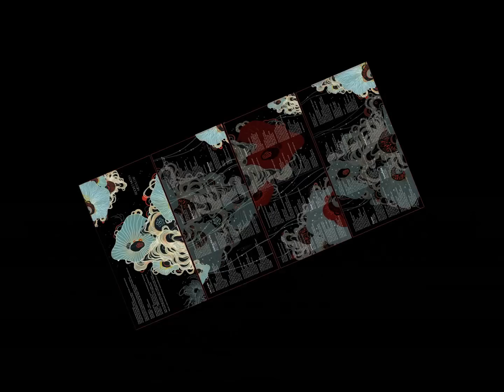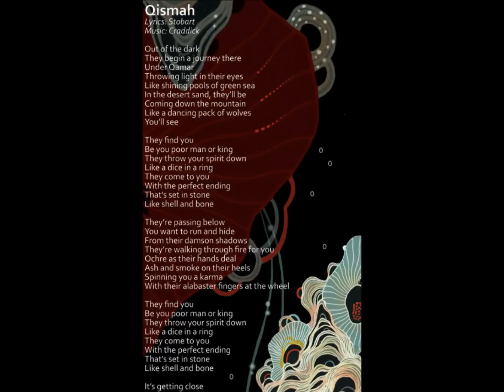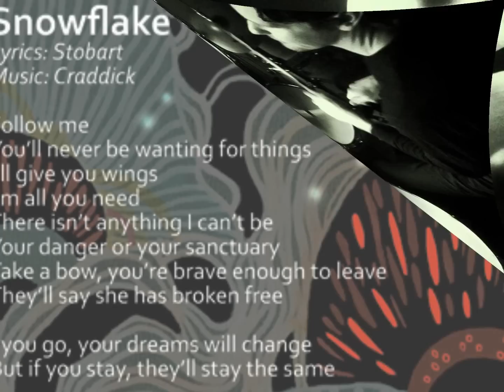Rocket Moth - Mesolow teaser!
Rocket Moth newsflash!